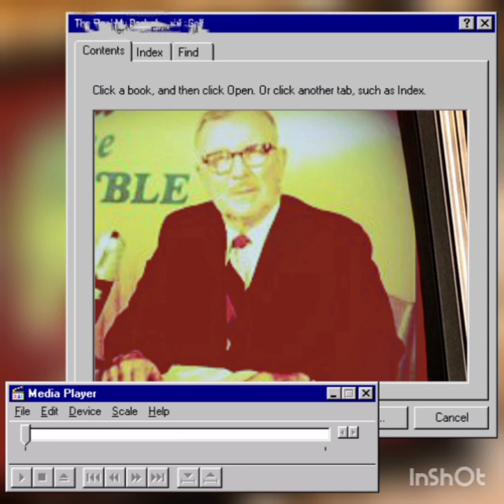Interperetation, Proof, Preservation -Guidelines for interpreting scripture by J Vernon McGee:TTB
Source material provided by Dr J Vernon McGee and TTB. Thru the Bible Radio Network
I am not a representative of Thru the Bible, TTB or Dr McGee